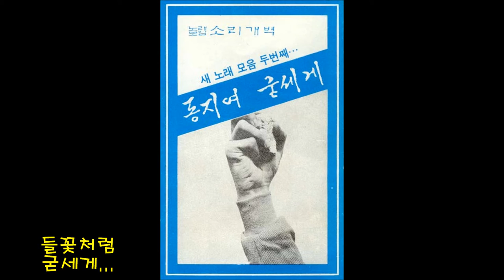동지여 굳세게...소리개벽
한양대 노래패 소래개벽에서 1990년 1월에 제작한 새노래 모음 두번째..동지여 굳세게 수록된 노래.